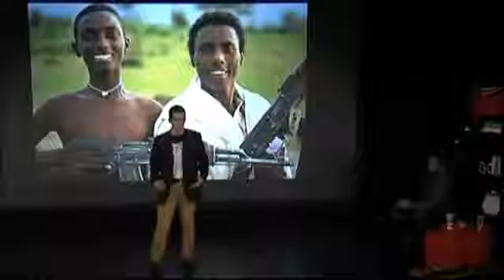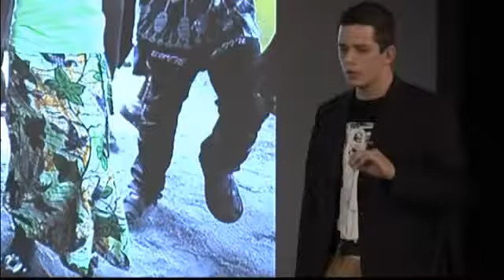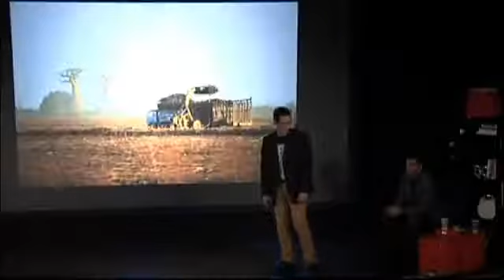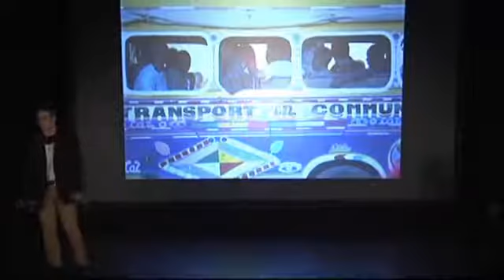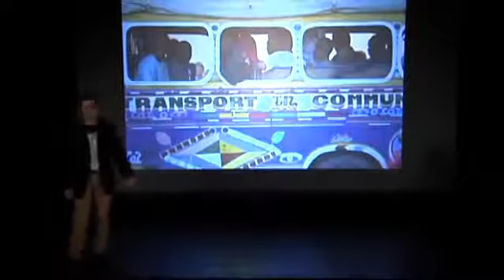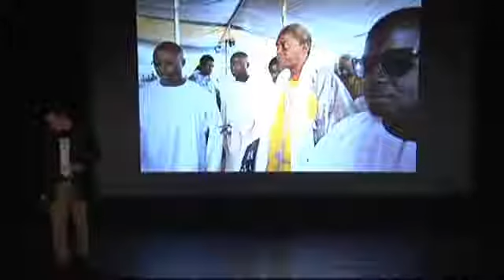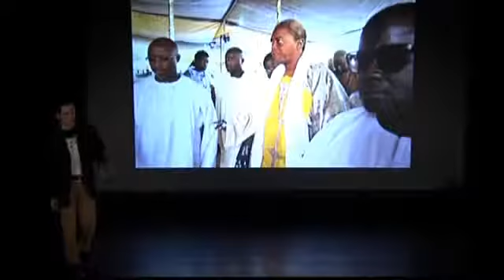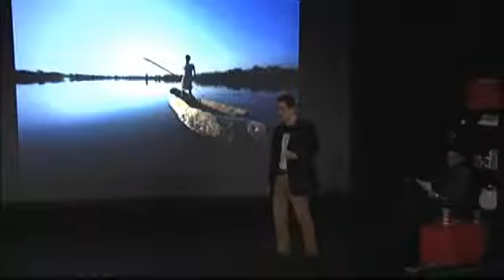A siker relatív - történetek Afrikából | Gergely Lantai-Csont | TEDxYouth@Budapest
Expedíciói zárt közösségek, kultúrák, vallások, szekták, társadalmi problémák és környezeti jelenségek mélyére engednek betekintést. Alkotásaival a legnagyobb haza magazinok, többek között a National Geographic Magyarország hasábjain lehet találkozni.

Bár közgazdászként végzett a Budapesti Corvinus Egyetemen, az elmúlt fél évtizedben a fotográfiának, mint alkalmazott művészetnek élt. Kezdetben magyarországi nemzeti parkokban bontogatta szárnyait, madarakat fényképezve, ma azonban kizárólag afrikai kultúrantropológiai témák megörökítésével foglalkozik.